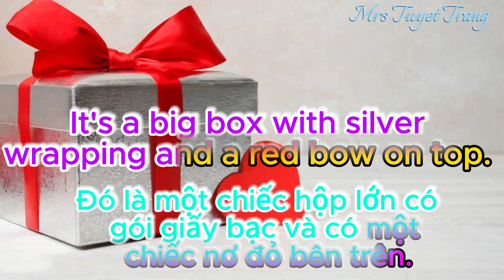54 A SURPRISE PARTY